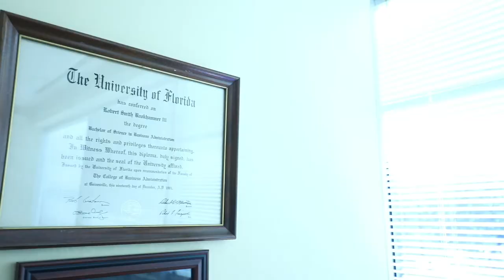USI Insurance Services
Robert "Bobby" Brookhammer, ARM
Risk Management & Consulting